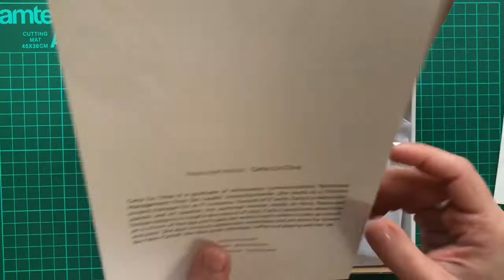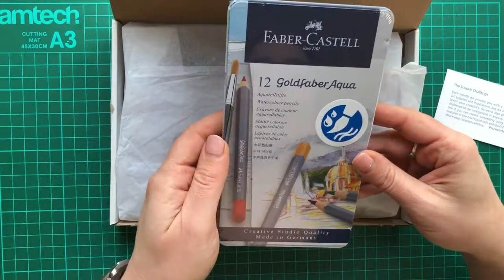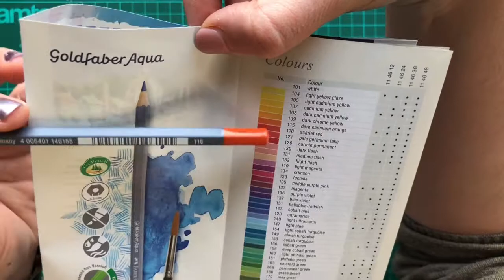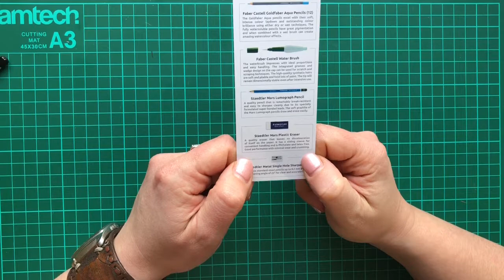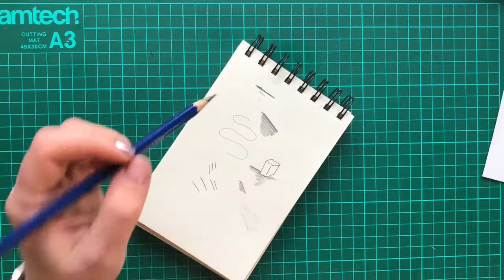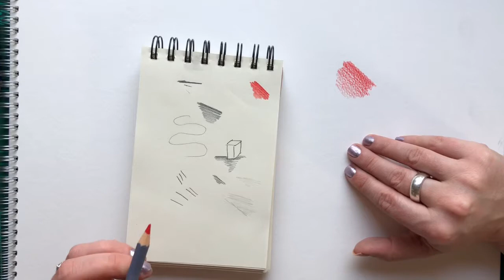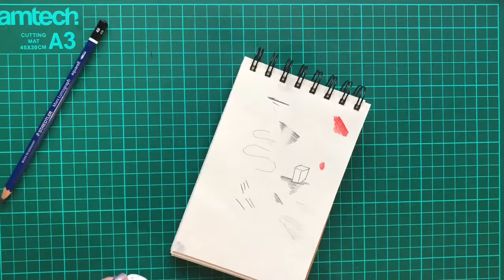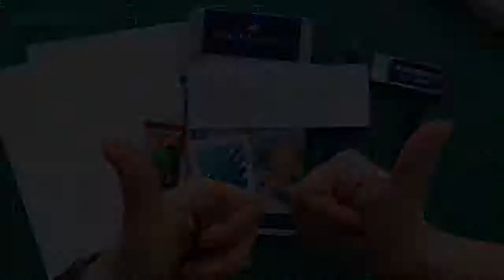February Scrawlrbox Unboxing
It's here! The February art subscription box from Scrawlr. If you like this, you can get your own subscription here: